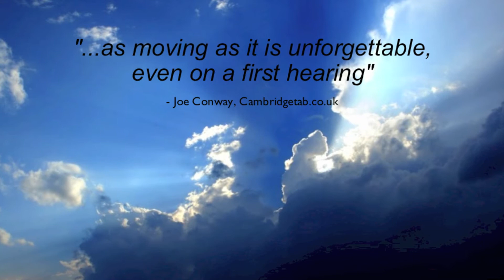Oregon Repertory Singers presents Passion & Resurrection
ORS presents the US premiere of Eriks Esenvalds' Passion & Resurrection